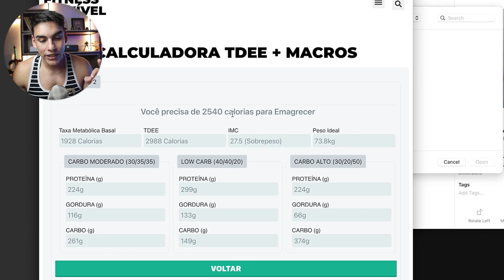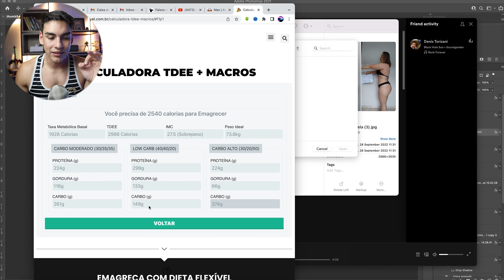FALSO MAGRO: O PRIMEIRO PASSO PARA PERDER BARRIGA! Bulking ou Cutting? *Novas informações!*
CUPOM: 8SEMANAS4 (50%off)

Valeu Pessoal!